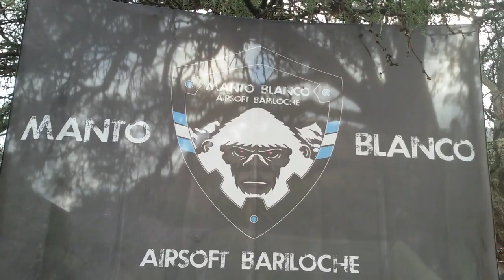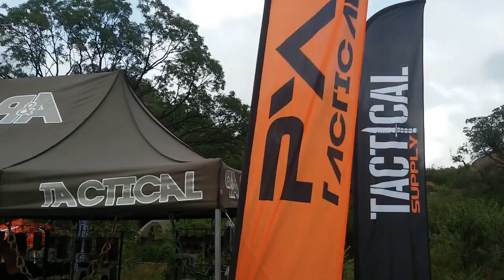AIRSOFT EN ARGENTINA - OPSE 7 - Operación Sierra Extrema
Airsoft en Argentina: Llegamos a la séptima edición de la Operación Sierra Extrema en Capilla del Monte, Córdoba, para participar del evento que juntó a más de 300 operadores. En este video, conversamos con los jugadores y equipos que nos cuentan su experiencia!

En Airsoft Review Argentina encontrarás videos de airsoft en Argentina, revisiones de marcadoras, revisiones de chalecos y equipamiento, consejos sobre cómo jugar airsoft, camotest y mucho más!

Contactanos también a través de Facebook e Instagram y conocé mucho más sobre lo que hacemos!

JUEGUEN LIMPIO